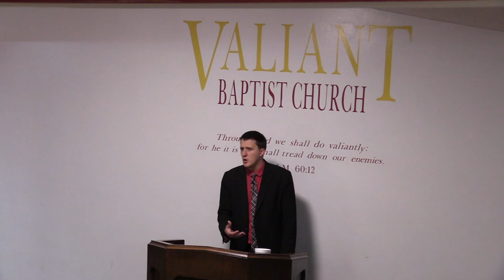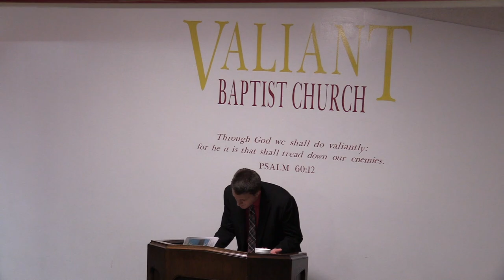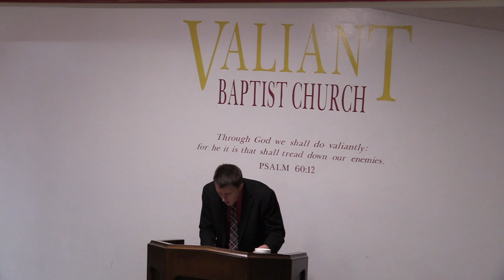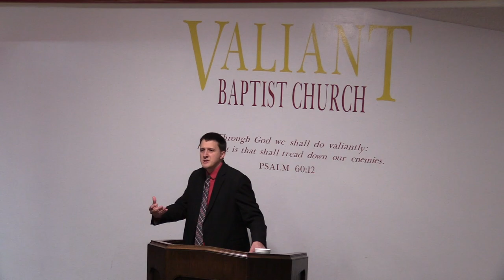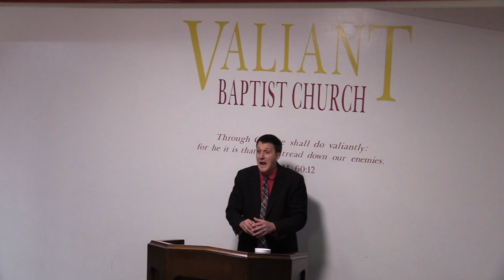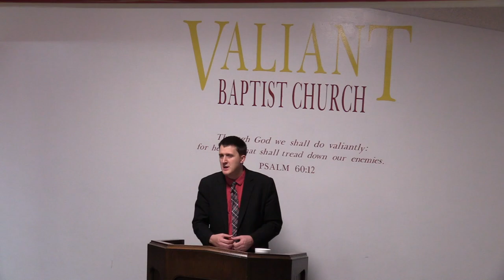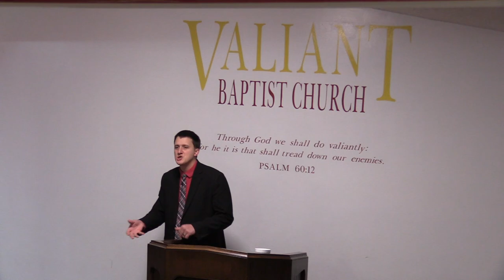Lamentations 1 Bible Study (verse by verse) | Jeremiah, Daughter of Jerusalem, Destruction and Chaos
Sermon Podcasts - Choose your favorite platform to listen too